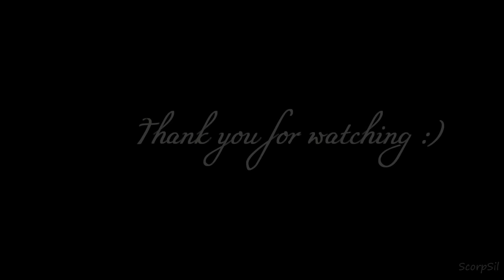Toby & Happy (Quintis) - Kiss Me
Last night's Quintis scenes killed me. I'm dead and posting from the grave :D